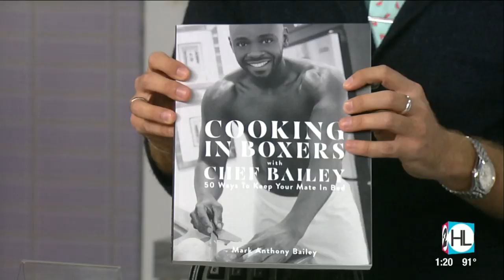'Cooking in Boxers' with Chef Bailey | HOUSTON LIFE | KPRC 2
If you want to add a little romance to your relationship, breakfast in bed is always a classic.  Celebrity chef Mark Anthony Bailey is serving up sweet and savory recipes in his book, "Cooking in Boxers: 50 Ways to Keep your Mate in Bed."